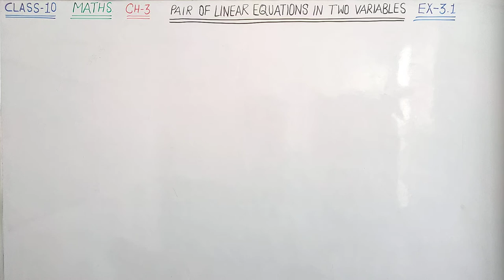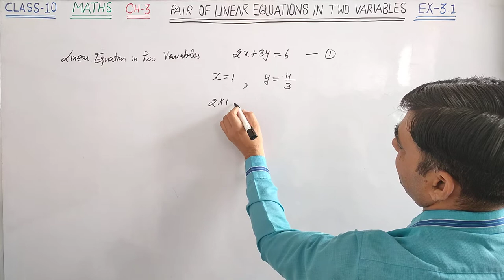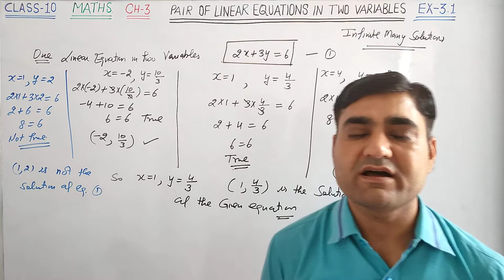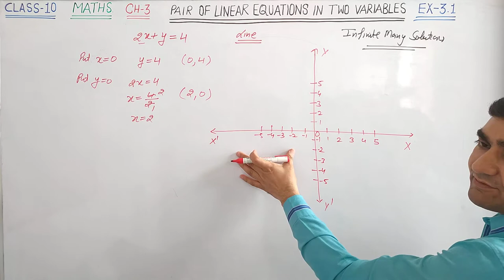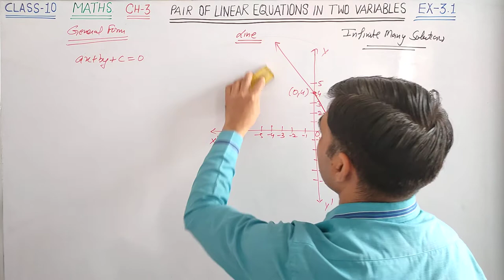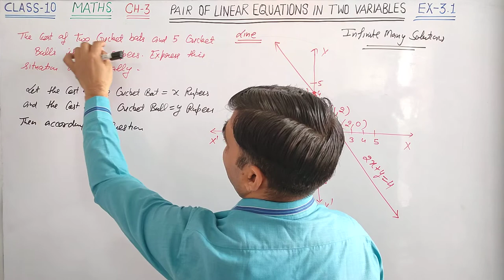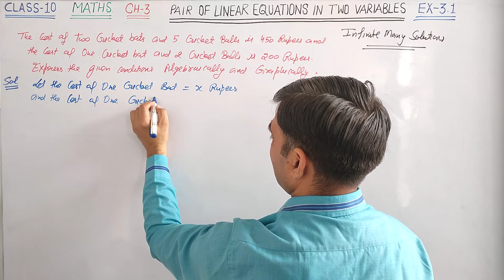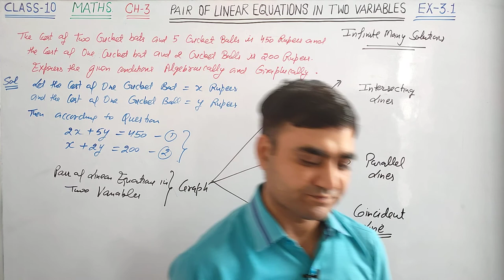CLASS-10 MATHS EX-3.1 BASIC || PAIR OF LINEAR EQUATIONS IN TWO VARIABLES